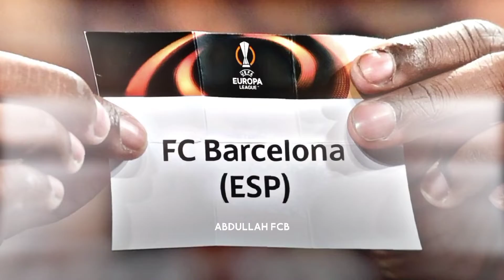But When You Close Your Eyes!!! • Barcelona Edit • Abdullah Shaikh